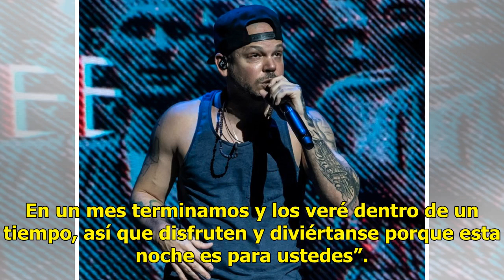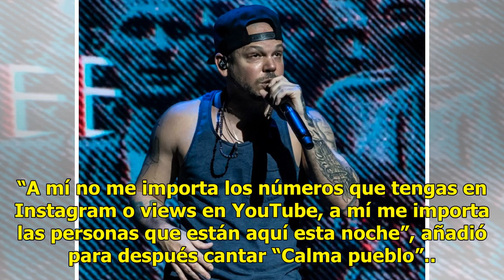No le gusta seguir modas - El Diario de Yucatán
Residente le resta importancia a las redes sociales CIUDAD DE MÉXICO (El Universal).— Residente dejó de ser Calle 13 hace hace algún tiempo, pero eso no significa que el público que ganó con el dueto lo haya abandonado. Muestra de esto se sintió durante la presentación del músico anteanoche en el Pa...